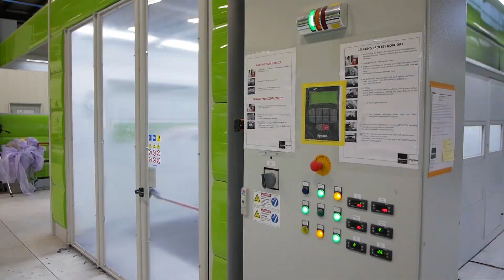Success Video: CSN Blue Mountain Collision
Albert Hutten of CSN Blue Mountain Collision talks about the success and growth of his company with the help of the Community Futures Program.